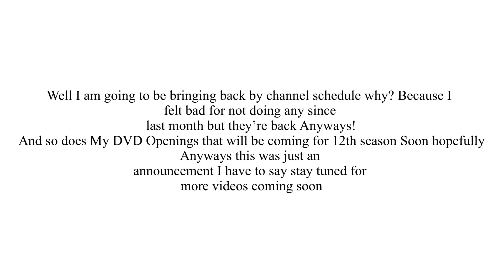News For Today